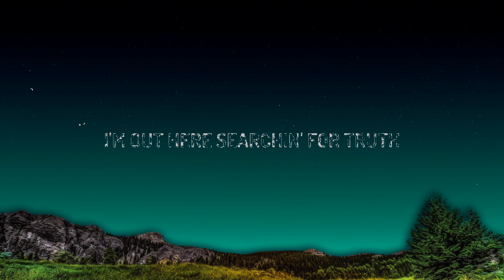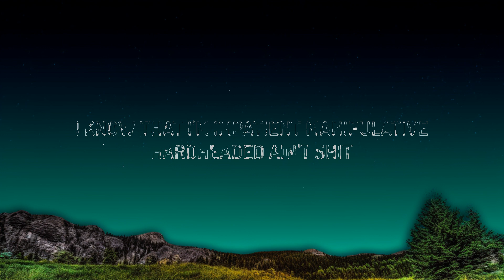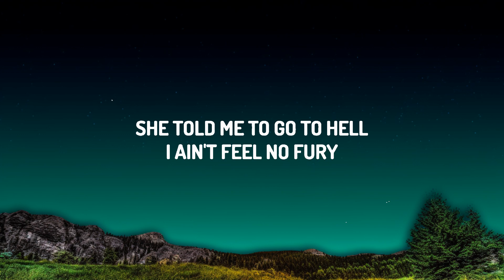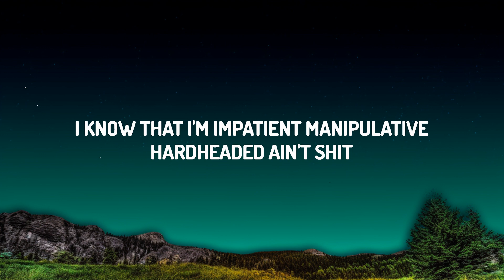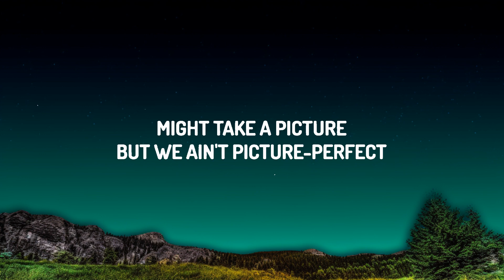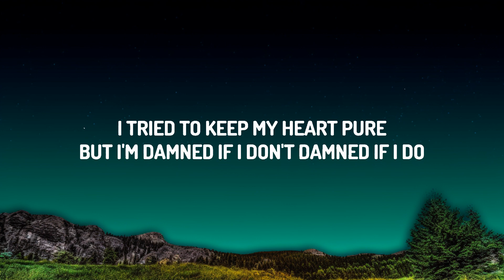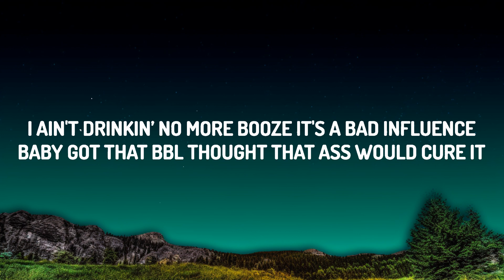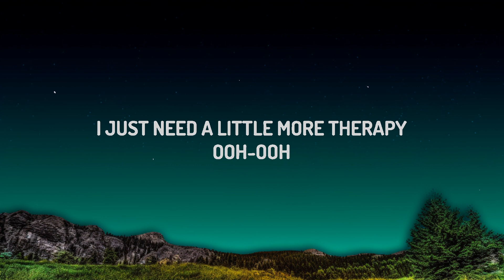[1 HOUR] 24kGoldn - Clarity (Lyrics)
(Lyrics):
[Verse 1]
I've been done with all my vices
Moralizing and tellin' my new therapist about you
I've been walkin' in the forest, avoiding crowded rooms
I've been out here takin' shrooms, I've been microdosing
I ain't drinkin' no more booze, it's a bad influence
Baby got that BBL, thought that ass would cure it
She told me to go to Hell, I ain't feel no fury

[Chorus]
I tried to keep my heart pure
But I'm damned if I don't, damned if I do
It's not easy livin' with clarity
I just need a little more therapy
(Ooh-ooh)
I just need a little more clarity
(Ooh-ooh)
(Ooh-ooh)
I'm out here searchin' for truth
(Ooh-ooh)

[Verse 2]
Said I'm done with hesitation, congratulations
Back to the basics, lifе's what you make it
I know that I'm impatient, manipulative
Hardhеaded, ain't shit
These diamonds flawless, but my flaws need some work still
Might take a picture, but we ain't picture-perfect
I got distracted by the bag, wasn't worth it
Ain't take a look at what's inside

[Chorus]
(Ooh-ooh)
(Ooh-ooh)
(Ooh-ooh)
(Ooh-ooh)